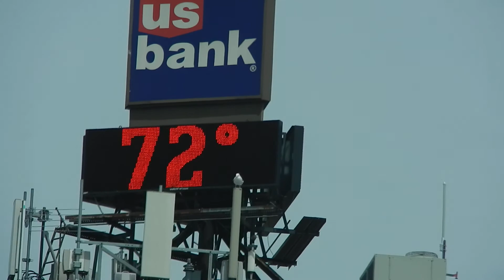Drive Through Downtown Sheboygan, Wisconsin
Tourist with video camera driving throurgh beautiful downtown Sheboygan, Wisconsin